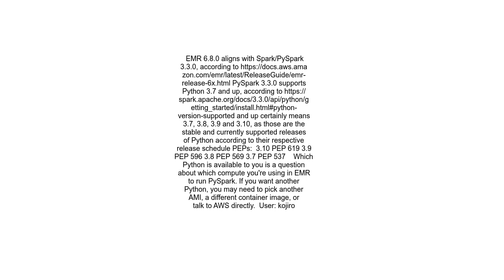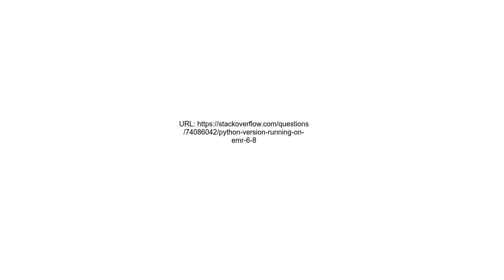Python version running on EMR 6 8